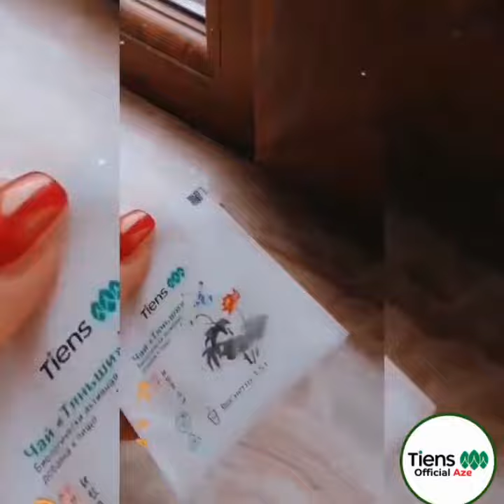TİENS Slimming arıqlama çayı haqqında. Ətraflı məlumat üçün instagram səhifəmizi izləyin.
💊ARIQLAMA ÇAYI💊
(Slimming tea)

Tərkibi:
✔Qara əjdaha çayı
✔Kudin çayı
✔Kassi tor toxumları
✔Lotus yarpaqları, Rəvənd, Çastuxa, mandarin qabığı.

♻️MƏHSULUN FAYDALARI:
1) Artıq çəki və piylənmənin kompleks müalicəsində gözəl nəticə verir.
2) Orqanizmi şlaklardan təmizləyir.
3) Xoşxassəli şişlərin, poliplərin sorulmasında kömək edir.
4) Görmə itiliyini yaxşılaşdırır.
5) Dəri sallanmaları, şişkinliyi, göz altında olan göyləri aradan qaldırır.
6) Qaraciyər piylənməsi, sirrozu sağaltmaqda effektivdir.
7) Öd kisəsi və mədəaltı vəzi iltihabının müalicəsində gözəl nəticə verir.
8) Qızdırmanı salır, antimikrob təsir göstərir.
9) Qan dövranını yaxşılaşdırır, qida maddələrinin lazımi yerə çatdırırlmasını təmin edir.
10) Qanazlığında effektivdir. Qışda əl və ayaq üşümələrini aradan qaldırır.
Buraxılış forması: Karton qutuda 40 ədəd, 1,5 qramlıq paket.

☝🏻QEYD: Dərman deyil. İstər müalicə, istərsə də profilaktik məqsədlə qəbul edilir. Bütün məhsullar konsultasiya olunaraq Həkim məsləhəti ilə istifadə ediləcək.

Ətraflı məlumat və Sifariş üçün

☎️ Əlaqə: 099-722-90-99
📥DİRECT
📦 Bakı ərazisi və Rayonlara çatdırılma xidməti mövcuddur.